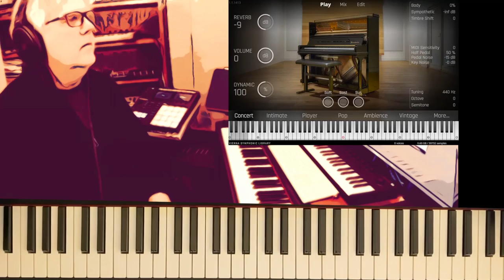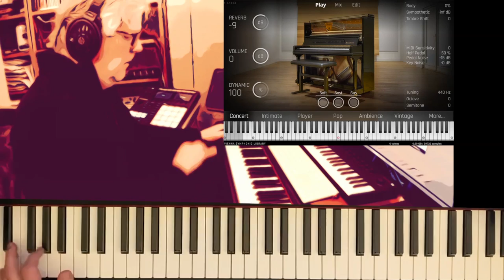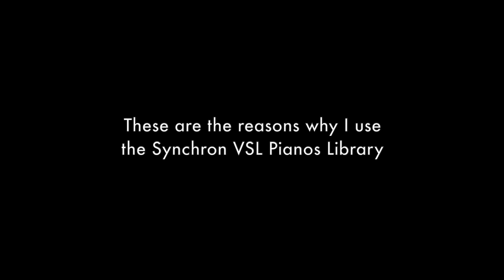Why Jean-Michel Bernard plays Vienna Synchron Pianos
Playing the piano is like an addiction for many musicians - in a good way! And we are always very pleased to see how much our users enjoy our products. Check out the many facets of our Vienna Synchron Pianos - and this is just the tip of the iceberg.

00:00 Intro
00:24 Synchron Concert D-274 / Player Room-Mix
1:00 Synchron Bösendorfer Upright / Concert Decca Tree Mix
1:19 Synchron Bösendorfer Upright / FX Preset Donnie
1:48 Synchron Blüthner 1895 / Player Decca Tree Mix
2:04 Synchron Bösendorfer Upright / Pop Decca Tree
2:49 Synchron Yamaha CFX / Concert Room-Mix
3:16 Synchron Blüthner 1895 / Player Decca Tree Mix
4:00 Synchron Bösendorfer Upright / Player Decca Tree Mix
4:50 Synchron Concert D-274 / Player Room-Mix